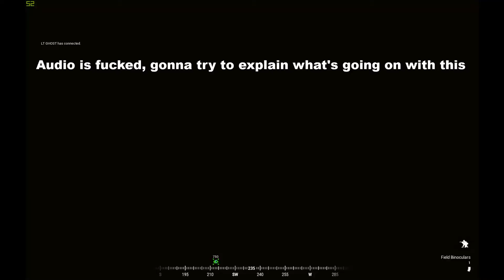How an Abrams beat the Commies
Thanks for no audio Shadowplay, you fucking cunt